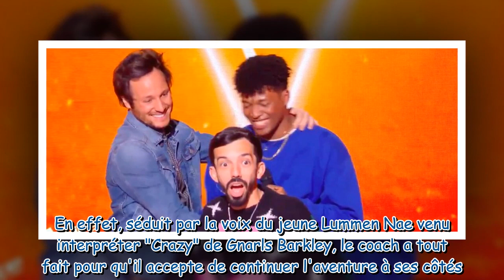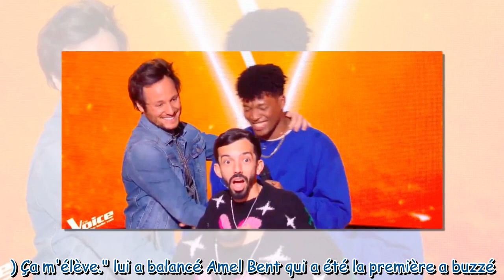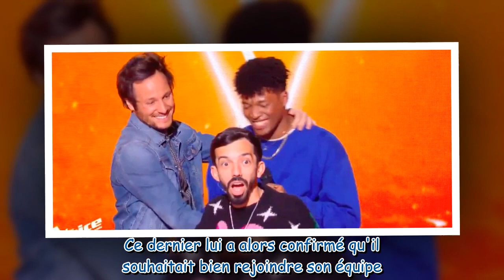"T'as pas le droit de faire ça !" : Vianney voleur de talents ? Ce geste qui a semé la zizanie dans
"T'as pas le droit de faire ça !" : Vianney voleur de talents ? Ce geste qui a semé la zizanie dans The Voice